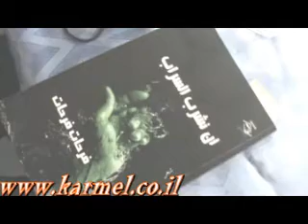זיאד שהין בערב פרחאת